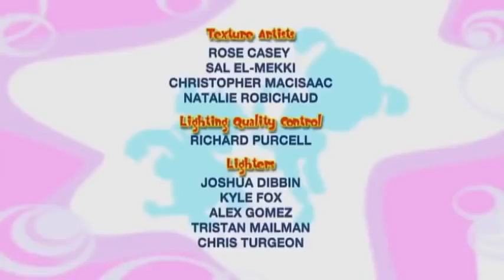🍒 🌈 Bo On The GO! - Bo and the Berrygrabber🍒 🌈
A berry shortage hits the castle, and Wizard discovers it’s the work of the Berrygrabber, who loves all kinds of berries! Bo and Dezzy have to crawl like Critters to keep out of the way of some silly pie-throwing Clowns, then stomp like Elephants to shake some berries off trees for Teddy Bears, to find the Berrygrabber. Luckily, they have a Non-Stop-Every-Kind-of-Berry-Growing-Bush to give him, which provides him with all the berries he needs forever after!